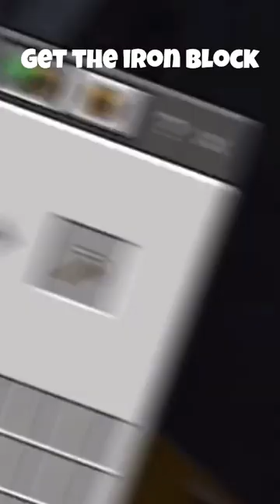How to be overpowered in frost map on Lifeboat server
Only 2 likes??? Pls??